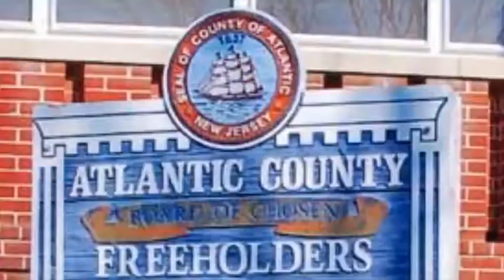7.2.19 Freeholder Meeting